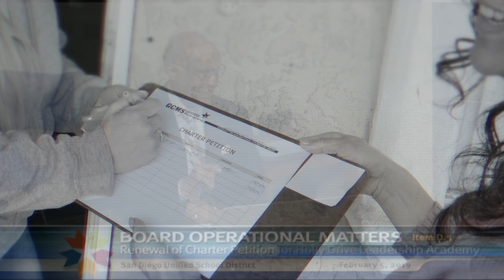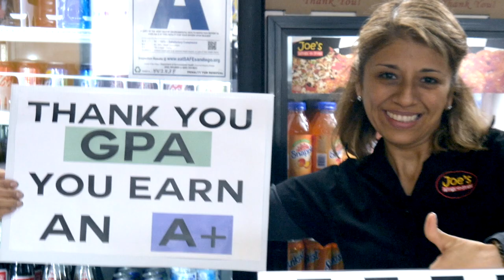Gompers Prep Founders Day Tribute 2019